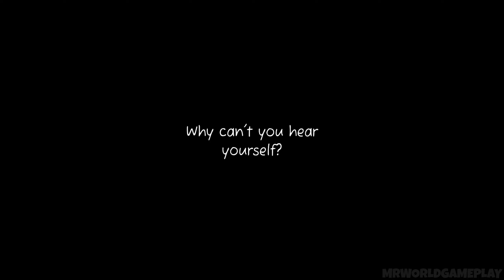Caught Battle #58 | Granny And Grandpa 911: Prey Cat Fred Evil Pet Mr Beast Horror Her Diary & +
Cat Fred Evil Pet. Horror Game

Video Creado Y Subido Por MrWorldGameplay